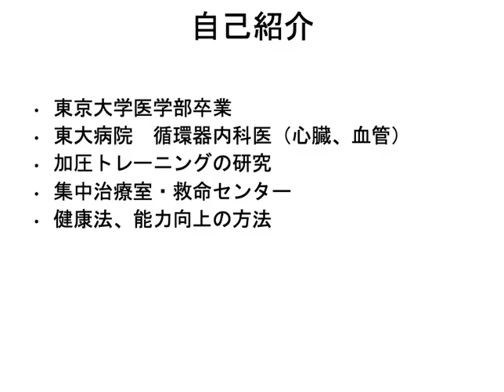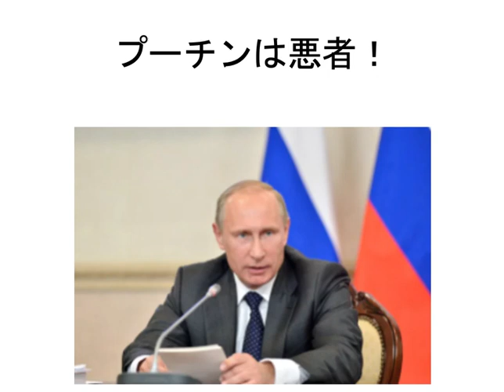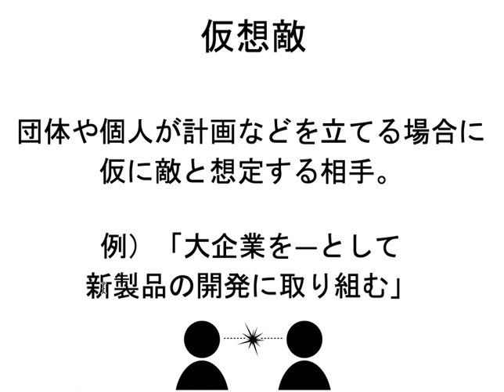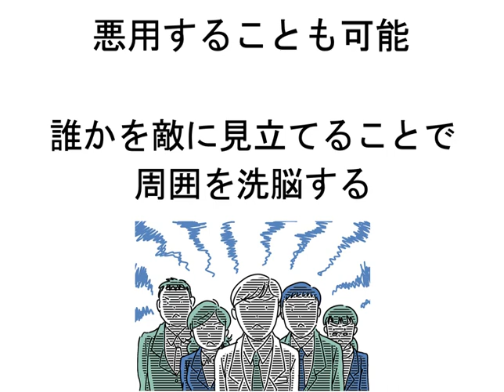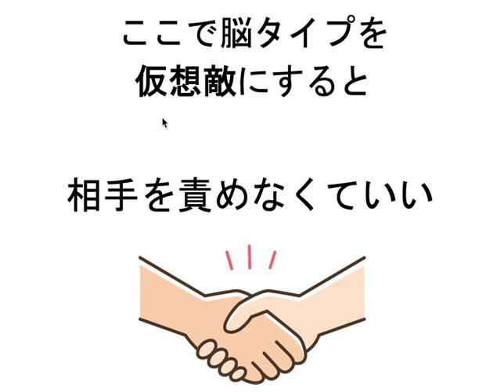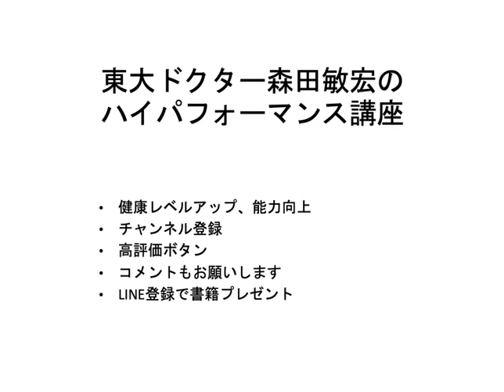プーチンは本当に悪者なのか？〜仮想敵について考えよう〜【東大ドクター 森田敏宏】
■森田敏宏メールマガジン
「東大ドクター森田の潜在能力開発講座」
毎日、完全無料で脳力UPの秘訣が読める！

■ 前の動画
子どもを東大に入れるためにやった方がいいこと！【東大ドクター 森田敏宏】

ロシアによるウクライナ侵攻が
ニュースでも
さかんに取り上げられています。

２月２４日に、ロシア軍が
ウクライナへの軍事侵攻を開始しましたが、
ウクライナ側も激しい抵抗を見せており、
２７日の時点では
首都キエフの掌握には至っていない
といった状況です。

テレビを見る限りでは、
プーチン大統領が
１００％悪者といった報道です。

私も、プーチンは
悪者なのではないかと思いますが、
ここで、気をつけなければ
ならない点があります。

00:00 東大ドクター森田敏宏のあいさつ
00:23 プーチンは本当に悪者なのか？
01:22 仮想敵とは何か？
02:56 仮想敵を悪用する例【誰かを敵に見立てる】
03:57 仮想敵を上手に使う例【脳タイプを仮想敵にする】

 関連動画

「ロシアの論理」で読み解くウクライナ危機【豊島晋作のテレ東ワールドポリティクス】

森田敏宏（もりたとしひろ）プロフィール

一般社団法人能力科学研究所　代表理事
株式会社メディカルインフォメーションジャパン代表取締役
 東京大学医学部卒医学博士　　元東京大学医学部附属病院医師

 地方の新設校から初めて最難関の東京大学理科三類に合格。

 東大病院の心臓カテーテルのチーフを務め、手術件数を１０年間で５０例から６００例まで１０倍以上に増やす。

また次世代リハビリとして加圧トレーニングを東大病院に導入し、加圧ブームのきっかけを作る。

「医療の枠を超えた医療」を提唱し、加圧トレーニングと有酸素運動を組み合わせた独自のプログラムで健康増進、能力向上、ダイエットなど多くの成功者を輩出している。

2020年3月末には、静岡県沼津市に「メディカルフィットネスセンター沼津」を設立。

同センター内の「脳活ひろば」では、脳と体を活性化する、高齢者向け運動プログラムを提供している。